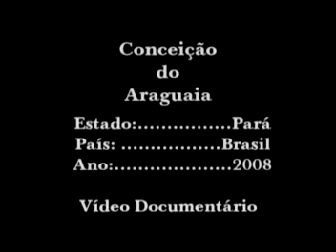DOCUMENTÁRIO DE CONCEIÇÃO DO ARAGUAIA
ESTE BELÍSSIMO VÍDEO DOCUMENTÁRIO RESUME EM 15 Min. UMA PRODUÇÃO DE 4 HORAS DE DURAÇÃO, MOSTRANDO CONCEIÇÃO DO ARAGUAIA E TUDO QUE ELA TEM DE MELHOR INCLUINDO A TEMPORADA DO MÊS DE FÉRIAS (JULHO), QUE ATRAI TURISTAS DO BRASIL INTEIRO PARA CURTIR O ARAGUAIA E SUAS LINDAS PRAIAS. PARA ADQUIRIR ESTA OBRA ENTITULADA "Conceição Turismo 2" VOCÊ DEVE ENTRAR EM CONTATO COM O AUTOR DA PRODUÇÃO: Dogival Monteiro - FONE: 0XX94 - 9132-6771 / / OU PROCURANDO O FOTO MONTAGEM NO CENTRO DE CONCEIÇÃO DO ARAGUAIA - PA. ASSISTA! VALE A PENA CONFERIR! CONCEIÇÃO DO ARAGUAIA É UM PARAÍSO ESPERANDO POR VOCÊ!!!